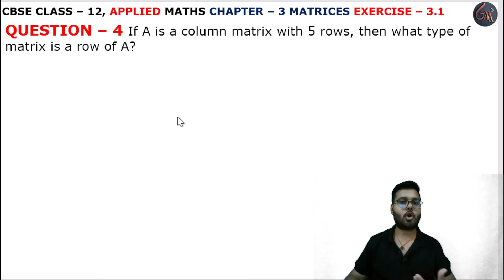4 Question Exercise 3.1 l Chapter 3 l MATRICES l Class 12th Applied Maths l M L Aggarwal 2024-25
Instagram.com/randeepsingh0808